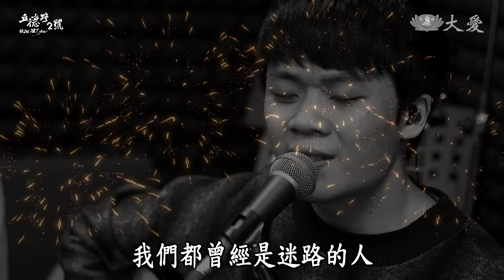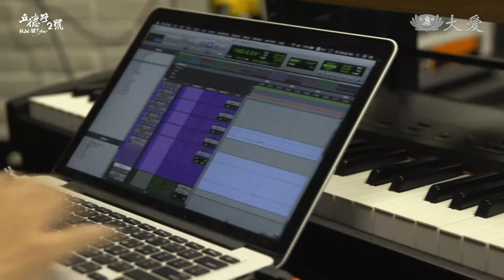【立德路2號 How ART You】20211219 - 南西肯恩 專訪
南西肯恩樂團全新專輯《一個不屬於自己的地方》，延續第一張EP《那麼我想再擁有自己》面對內心的脆弱，介紹音樂人如何透過創作與自己對話，並且反映出現代人內心的孤寂。